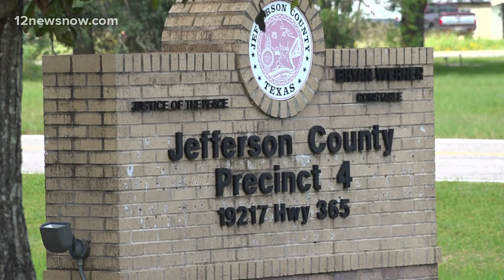Family, co-workers mourning loss of retired Judge Ray Chesson who battled cancer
The father and public servant was 66 years old.